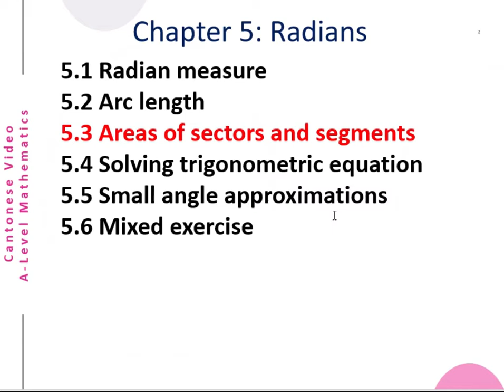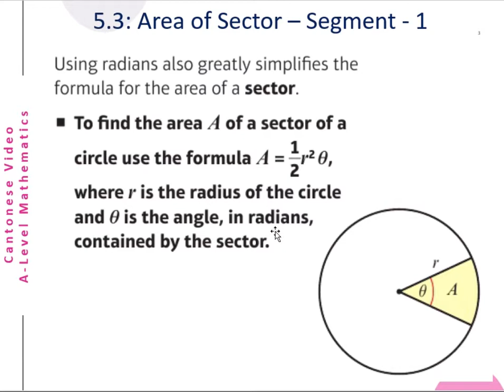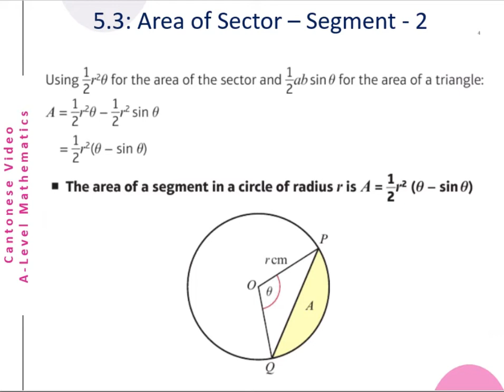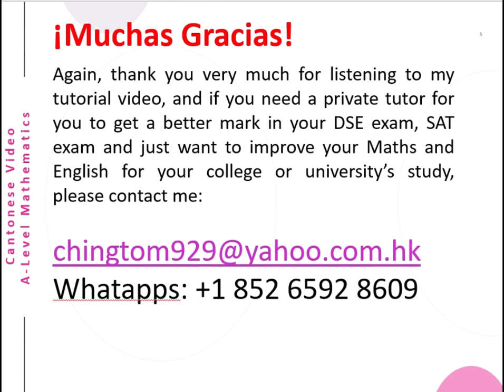A-Level Maths Chap5 (Sector and Segment Area)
This is a Cantonese video about A-Level  (Sector and Segment Area). The English version will be uploaded later.